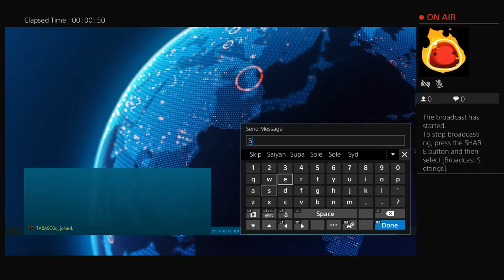TABASC0s_'s Live PS4 Broadcast